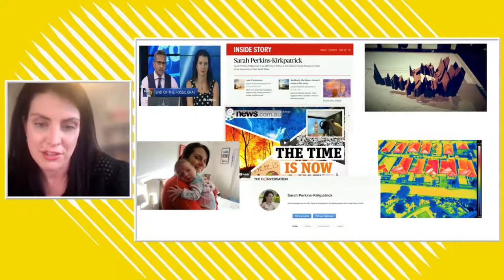ClimateTalks Global Festival - Countering misinformation